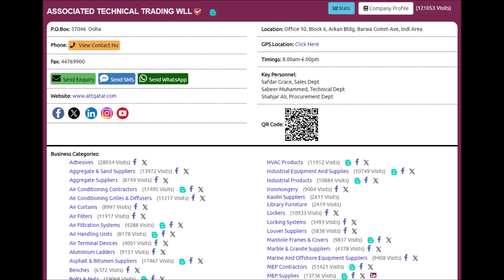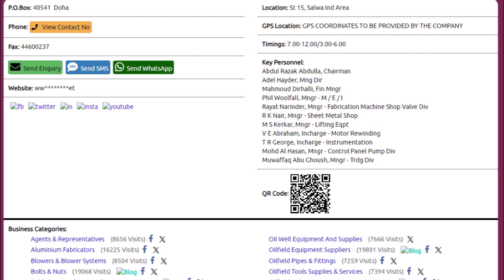Top 10 Oilfield Pipes & Fittings Supplies Companies in Doha, Qatar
Top 10 Oilfield Pipes & Fittings Supplies Companies in Doha, Qatar with Qatar Directory ( Online ), Click to view the full list of companies,

Thanks.